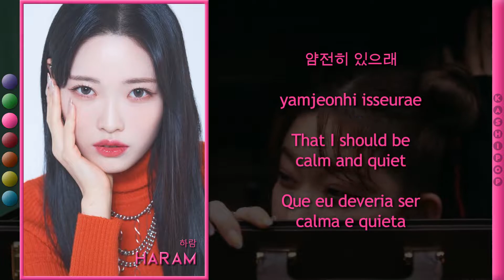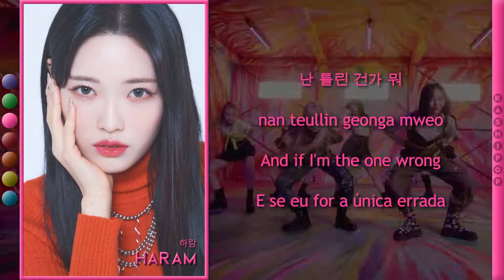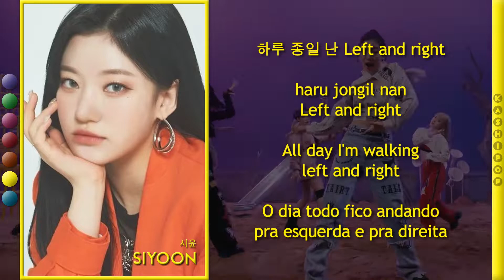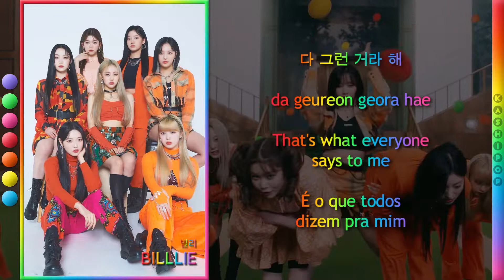Billlie - GingaMingaYo (Color Coded Lyrics)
Video Edition: Simmer
Hangul: Naver Vibe
Romanization: Bruno
English Translation: Simmer
Portuguese Translation: Simmer
Thumb: Andy

Artist: Billlie
Track: GingaMingaYo (the strange world)
Album: the collective soul and unconscious: chapter one
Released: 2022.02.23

Members: Moon Sua, Suhyeon, Haram, Tsuki, Sheon, Siyoon, Haruna

All rights administered by Mystic Story

Our biases
Simmer: Tsuki
Andy: Sheon
Bruno: Haruna